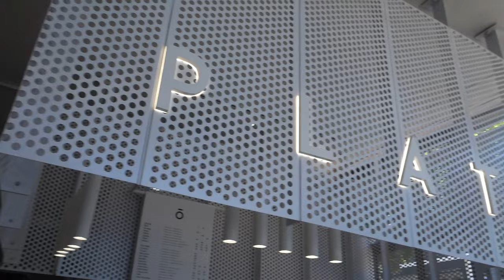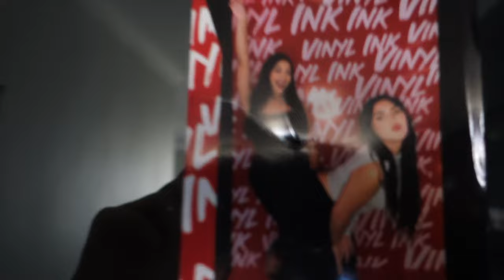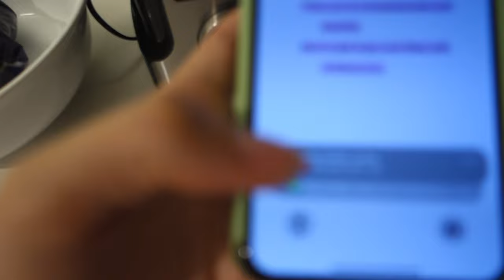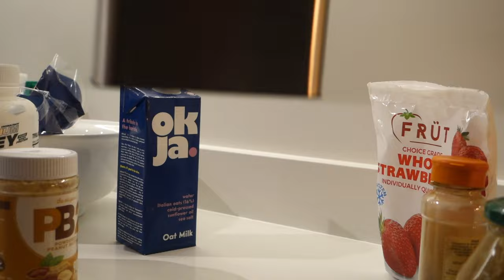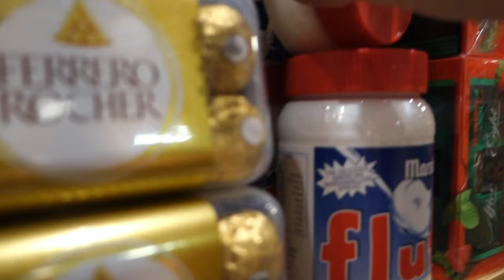weekly vlog in Cape Town | market, ocean views, couple things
Hi guys xxx

Thank you so much for engaging in this video. I hope you enjoyed it. Please let me know if you wanna see more of anything.